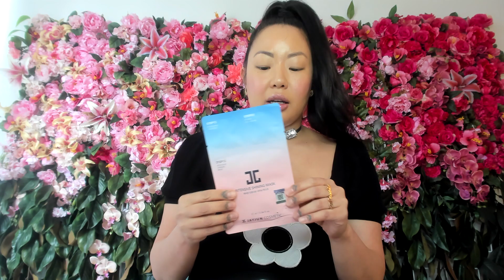My Beauty Favorites April 2020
the skincare and makeup I've been using and loving for years - Sulwhasoo, Pat McGrath, J.One, and more!